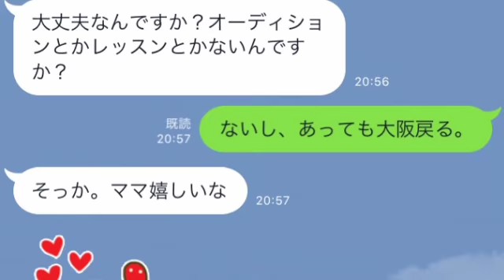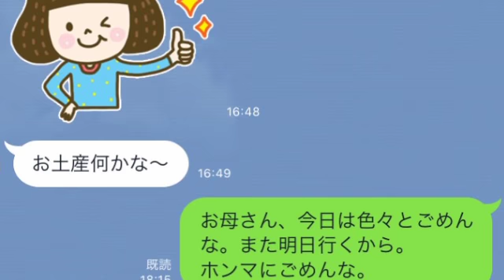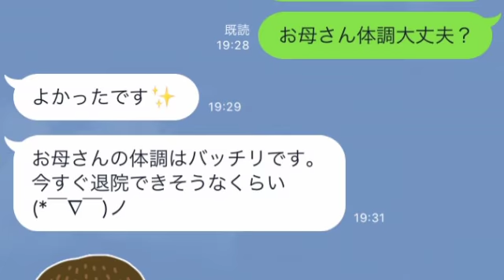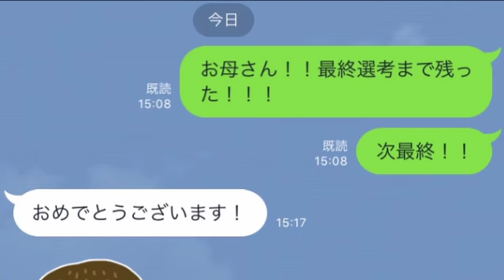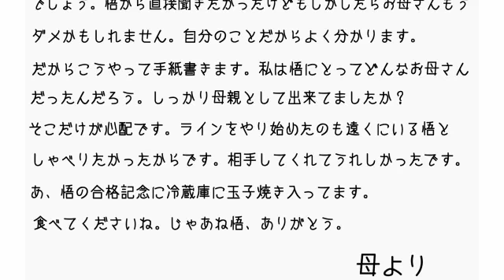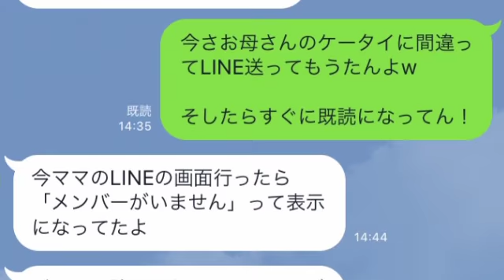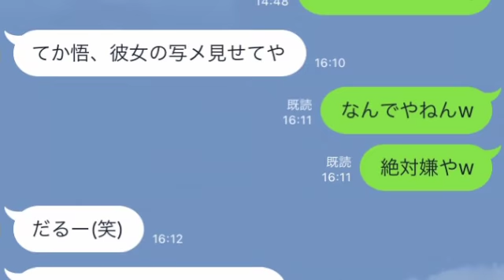【オカンLINE 第3話】亡き母親に最後のLINEを送り更生を誓った息子(最終話)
オカンLINE 最終話です。